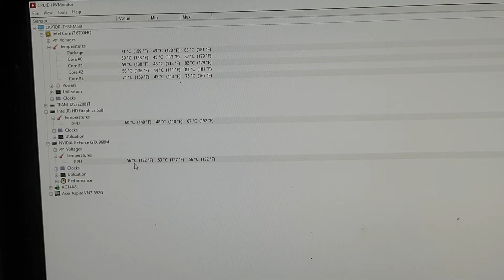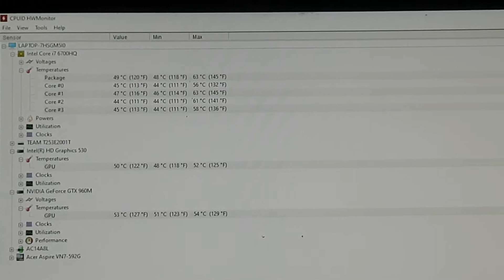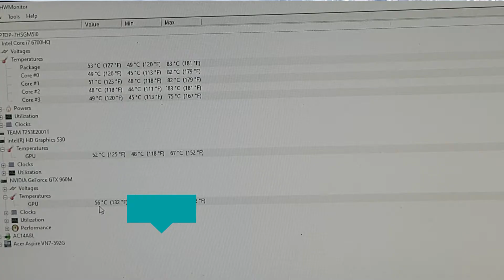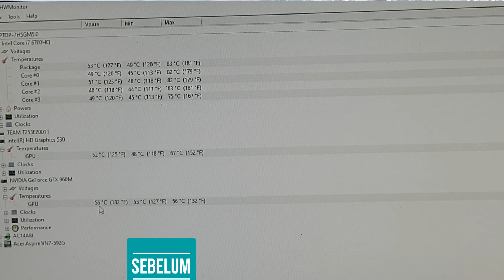Acer Aspire V15 Nitro (VN7-592G) Repaste w/ Kryonaut!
[UPDATE 1 MINGGU]
Setelah 1 Minggu laptop masih terasa panas saat full load walaupun saat idle berkurang. Gua bongkar lagi dan skrg yang gua lakukan adalah membersihkan semua sisa paste di heatsink nya yang sebelumnya gua sisain bekas paste bawaan. Kemudian di bersihkan semua dan di repaste karena masih ada sisa kryonautnya, dan baru benar-benar terasa perubahannya. Bukan hanya saat idle, namun saat full load suhu GPU mentok di 85c dan stabil di angka 70an celcius. Tidak ada limit temperature, tidak ada patah", normal. Suhu saat idle juga lebih adem dari sebelumnya. Di test game genshin impact stabil dibawah 70 celcius malah. Kalau game AAA diatas 70 an.

Pertama kali Laptop ini di repaste pada 24 Februari 2021.
Akan ada update efek suhu, peforma, dan lain-lainnya dalam 1 minggu kedepan..